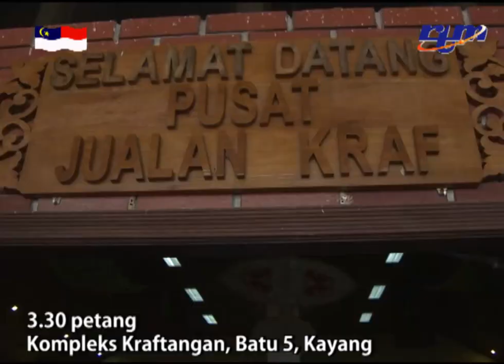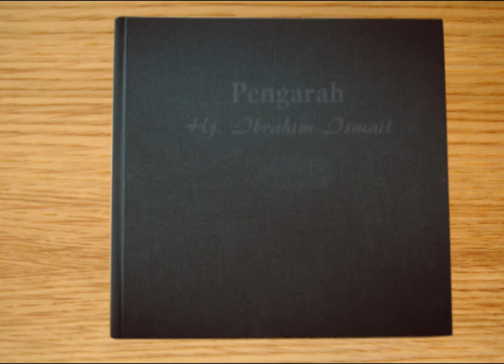Delegasi Kunjungan Balas Kerajaan Negeri Melaka ke Perlis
Rangkuman video aktiviti sepanjang Kunjungan Balas Kerajaan Negeri Melaka ke Negeri Perlis daripada 18 ogos hingga 20 ogos.